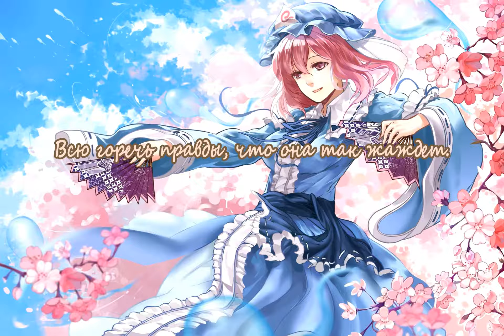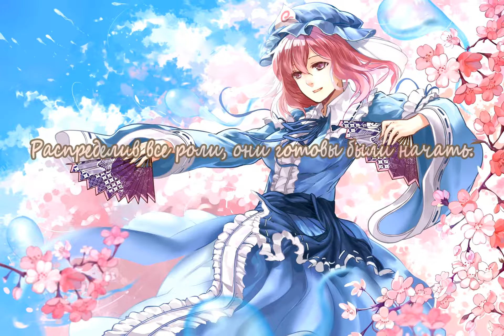FELT - LINE/Little Nova [rus]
Translated by Ayaka Shisai.

Line
arrangement: NAGI☆
Featured in: Little Planet (C82)
original title: 妖々夢 ～ Snow or Cherry Petal
source: 東方妖々夢　～ Perfect Cherry Blossom

Little Nova
arrangement: NAGI☆
lyrics: 舞花 / Maika
vocal: 舞花 / Maika